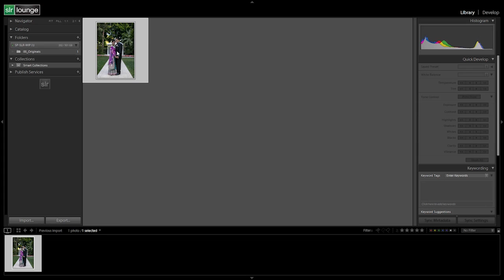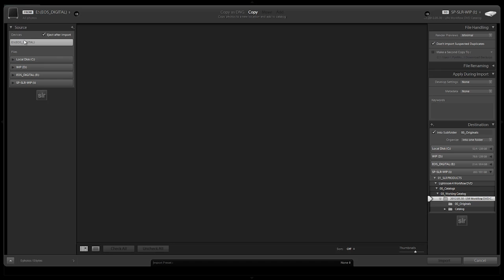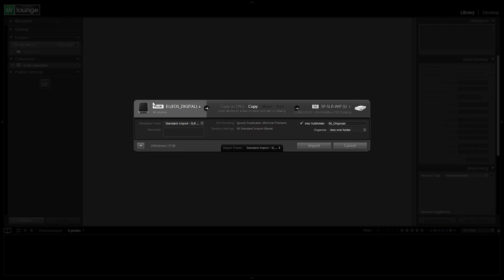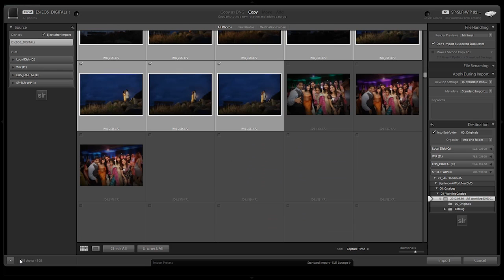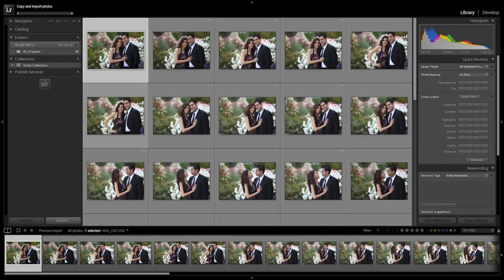Creating a Standard Import Preset in Lightroom 4 -- From the Workflow System Workshop on DVD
In previous tutorials, we covered how to set up our standard import develop preset and our standard import metadata preset in Lightroom 4. Now, we are going to discuss how to set up and apply our import preset, as well as how to import images from your memory card. A standard import preset can be applied to all of your images in just a few clicks. Before you start this tutorial, make sure you have gone through our tutorials for setting up both the standard import develop preset and our standard import metadata preset since we will be including both of those presets in this import preset.